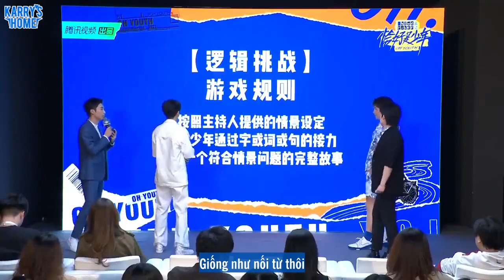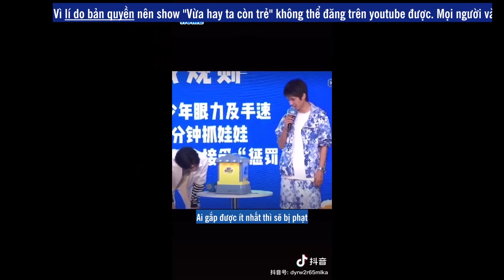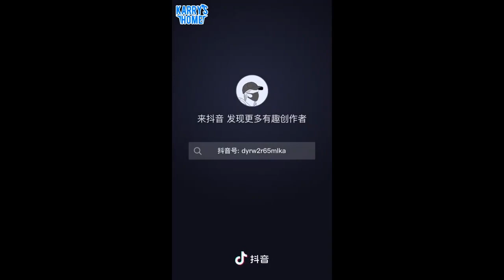[Vietsub] 210402 Chiếc họp báo nhiều muối show "Vừa hay ta còn trẻ" (xem thêm ở mô tả)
Vì lí do bản quyền nên show "Vừa hay ta còn trẻ" không thể đăng trên youtube được. Mọi người vào Facebook Karry's Home - Vương Tuấn Khải Vietnamese Fanpage để xem Vietsub Full Show nha. Hiện đã có đủ Vietsub full 8 tập của show trong danh sách video của page trên facebook rồi nha 💙

💙 Translators: Mia, Mynz, JSC
💙 Timers: Meomeo, Lam
💙 Editor: Lam, Meomeo
💙 Encoder: Meomeo